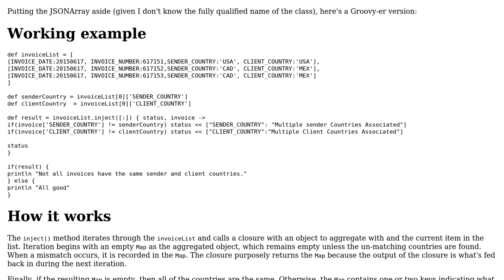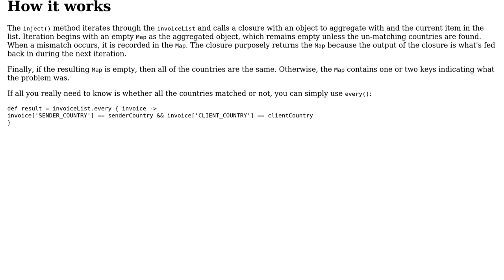Finding duplicate invoices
With thanks & praise to God, and with thanks to the many people who have made this project possible! | Content (except music & images) licensed under CC BY-SA | Music | Images & others | With thanks to user RanPaul user holroy user Emmanuel Rosa and the Stack Exchange Network Trademarks are property of their respective owners. You are responsible for your own actions.